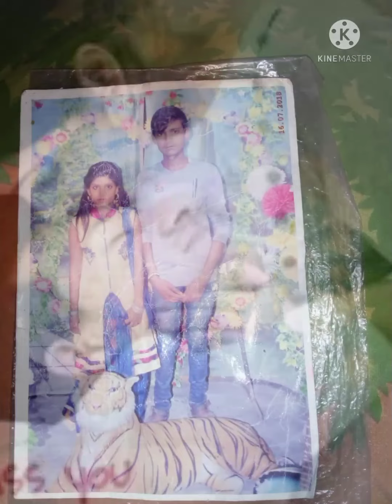DJ Raja Babu Hi-Tech Suman I love you Bhojpuri gana new 2022 ke Gam Ke Gana Bachpan Ke Pyar Bhole🙏💔💔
DJ Raja Babu hi tech Suman I love you Bhojpuri gana Gam Ke 2022 ke new video Bachpan Ke Pyar Kahe Bhul Gai Lijiye Raniya🙏🙏🙏🙏🙏🙏🙏🙏🙏🙏🙏🙏🙏💔💔💔💔💔💔💔💔💔💔💔💔💔💔💔